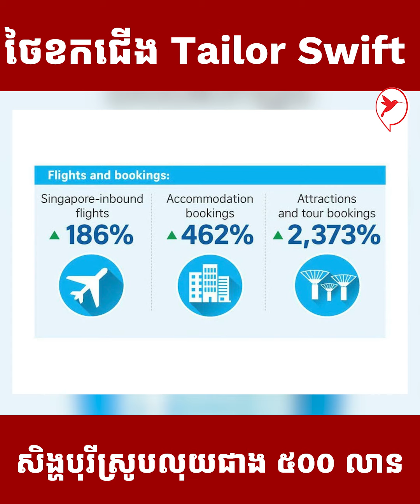ថៃចង់បាន Tailor Swift ខណះសិង្ហបុរីទាញចំណូលបានជាង ៥០០ លានដុល្លារ